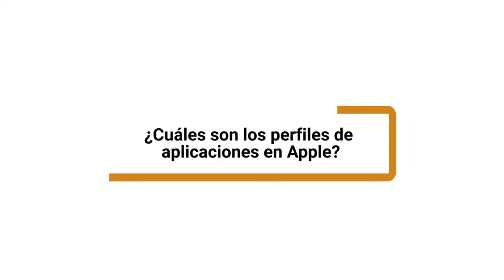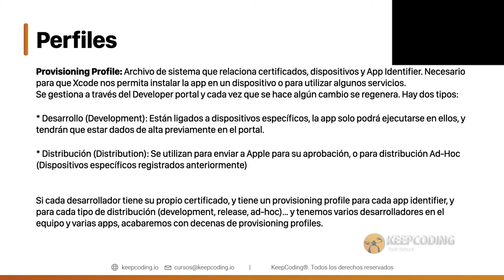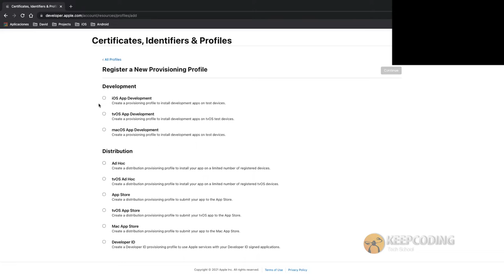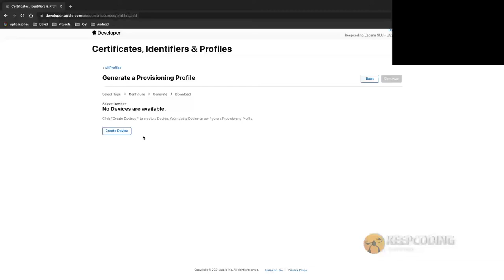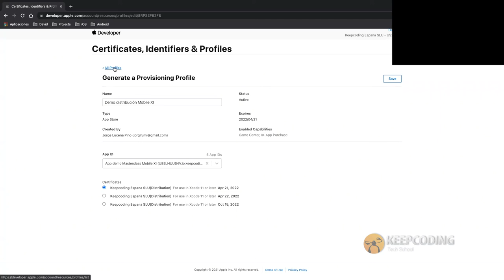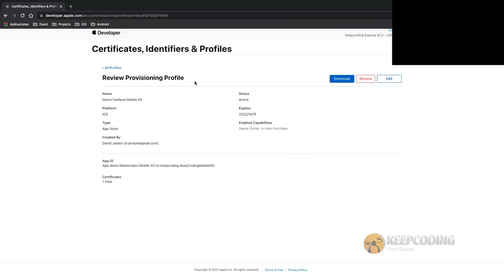¿Cuales son los perfiles de aplicaciones en Apple?